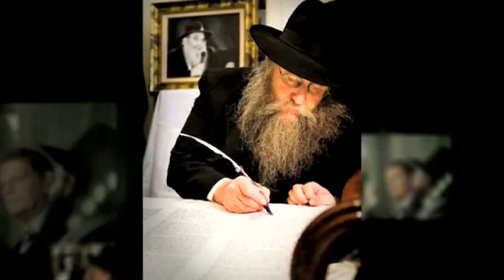Best of Photography 2009